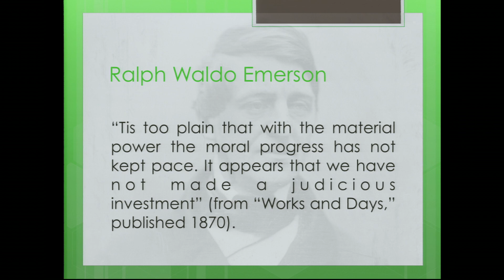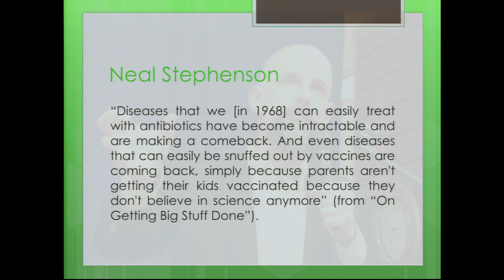Making IT Beautiful | Matt Hayler | TEDxExeter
This talk was given at a local TEDx event, produced independently of the TED Conferences. We imbue our artefacts with a life of their own. We make things special; we decorate our IT with stickers and dog-ear our books. Matt Hayler describes how being human is about making things more than just things.

Matt Hayler is a teaching fellow specialising in Digital and Cyberculture Studies and Criticism and Theory at the University of Exeter and recently completed his thesis on portable electronic reading technologies, their impact on readers, and the conversations they might relaunch about our interactions with artefacts more broadly.

In his ongoing research, he is interested in the interaction between Cognitive Neuroscience and phenomenology for Humanities research, the impact of digital tools, environments, and cultures, and the reflection of material concerns in experimental literature.

At TEDxExeter 2014 our speakers and performers connected us with other worlds. Our talks exposed corruption in big business, shared effective approaches to tackling social inequality and gave a voice to those whose human rights are under threat. We explored the impact of fast changing technologies on all our lives. We journeyed through fire and forest to frozen landscapes. We were challenged to consider worlds of extremes, cutting edge controversies and risky opportunities.